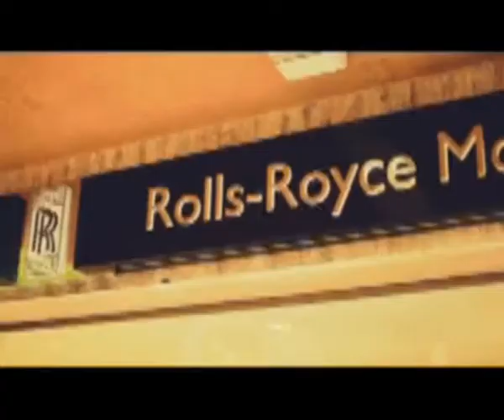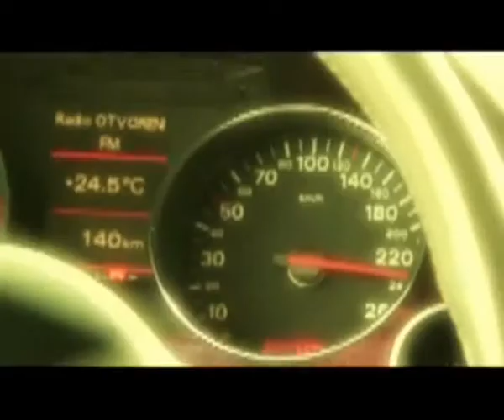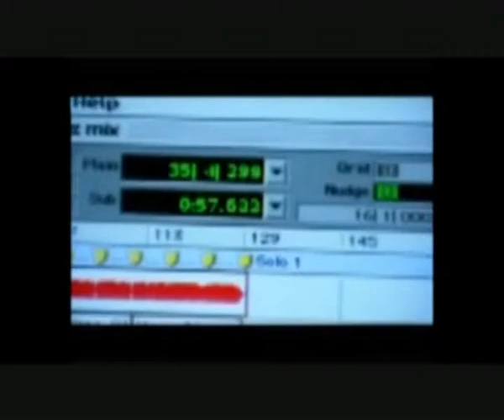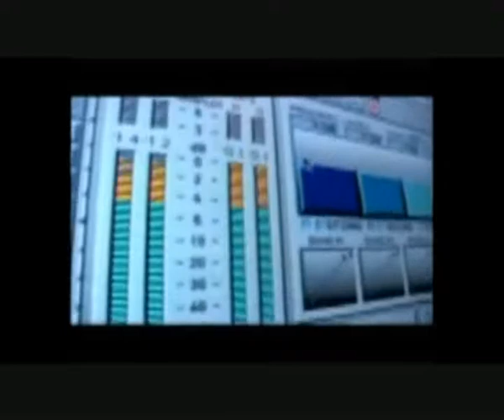Cigány Mix 1 Babuci másolata